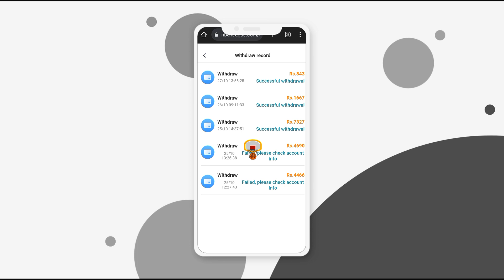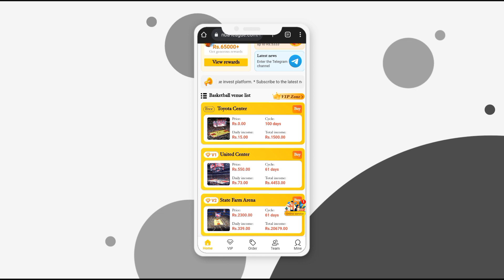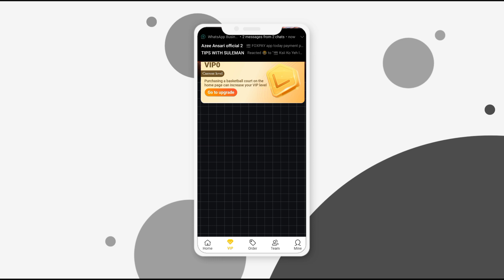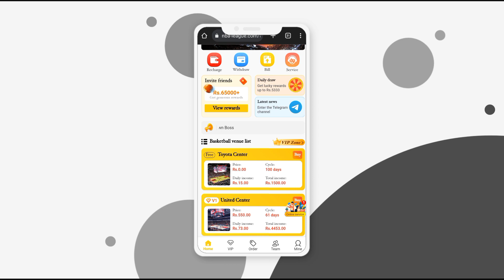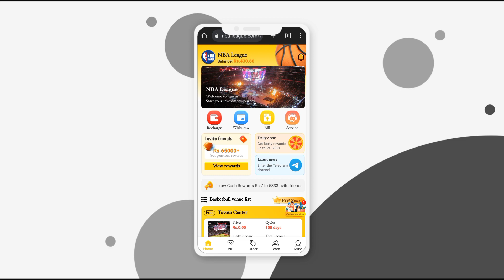NBA League Earning App Today New Updates | NBA League Real Or Fake | NBA League Withdraw Proof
View Quirx
View Quirx Earning App
View Quirx Free Earning App
View Quirx Real Or Fake
View Quirx Withdraw Proof
View Quirx Ads Watching App
View Quirx Review
View Quirx Earning Website
View Quirx Free Ads Watching Earning App
NBA League
NBA League New Earning App
NBA League Earning App
NBA League Review
NBA League Real Or Fake
NBA League Withdraw Proof
NBA League Earning Website
NBA League Kia Hai
NBA League Se Paisy Kese Kmayen
NBA League New Earning Website
Full Of Power
Full Of Power Withdraw Proof
Full Of Power Earning
Full Of Power Review
Full Of Power New Earning App
Full Of Power Real Or Fake
Full Of Power Earning App
Full Of Power Earning Website
Full Of Power New Earning Website
Trade X
Trade X Earning App
Trade X New Earning App Today
Trade X New Earning App
Trade X Earning Website
Trade X Real Or Fake
Trade X Review
Trade X Withdraw Proof
Trade X New Earning Website
MBG
MBG Withdraw Proof
MBG Earning
MBG Review
MBG New Earning App
MBG Real Or Fake
MBG Earning App
5g Logistics
5g Logistics New Earning App Today
5g Logistics Review
5g Logistics Real Or Fake
5g Logistics Withdraw Proof
5g Logistics New Earning Website
5g Logistics Earning Website
Tron Hash
Tron Hash app
Tron Hash real or fake
Tron Hash scam
Tron Hash withdraw proof
Tron Hash earning
Tron Hash review
Tron Hash new earning app
Lam earning app
Lam
Lam withdraw proof
Lam app
Lam real or fake
lam withdraw issue
lam withdraw on 23 October
lam latest updates
Gtm
Gtm app
earning website
online earning
earn online
earning online app
earning website
new earning website today 2023 earn money online without investment
new earning website today without investment
300 pkr signup bonus new online earning app withdraw jazzcash easypaisa